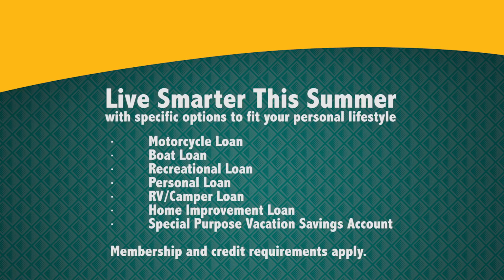Live Smarter with First Source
No matter what your plans for summer adventure, First Source Federal Credit Union can help you Live Smarter.